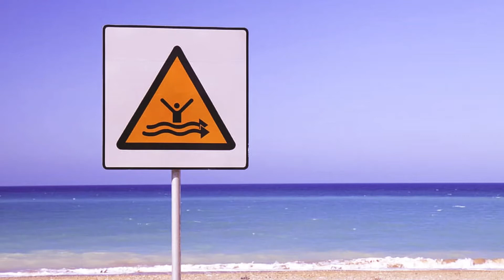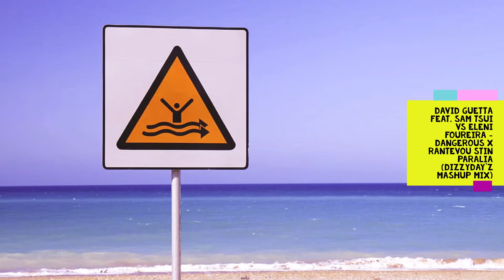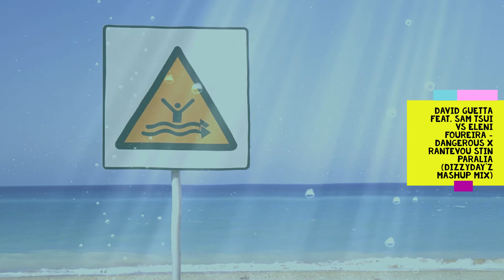David Guetta & SamTsui vs Eleni Foureira - Dangerous X Rantevou Stin Paralia (DizzyDay'z Mashup Mix)